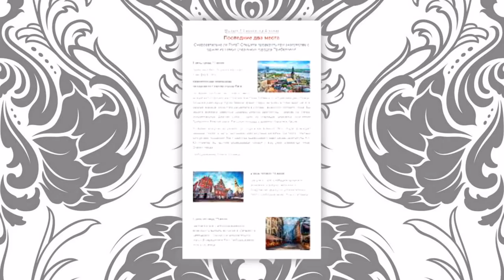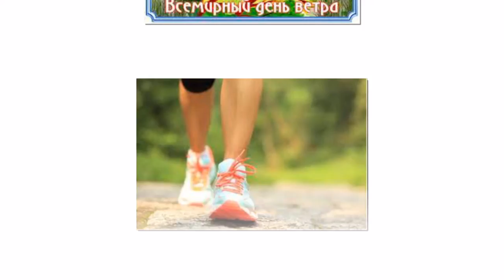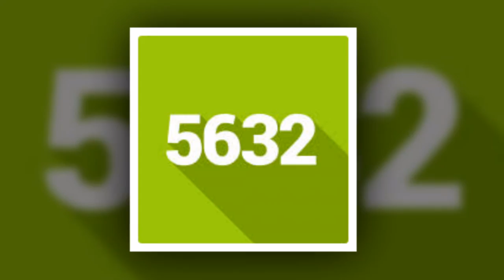15 Июня: Международный день прогулки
Какой праздник 15 июня? Международный день прогулки!